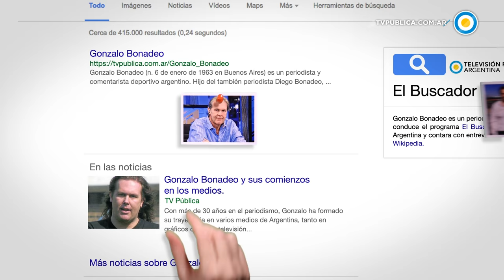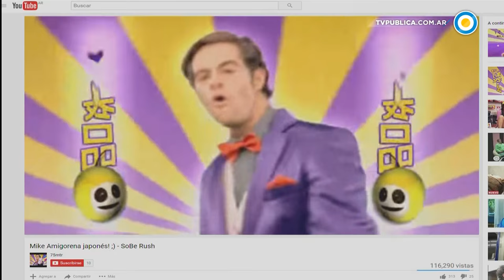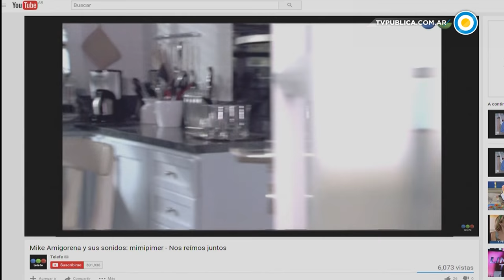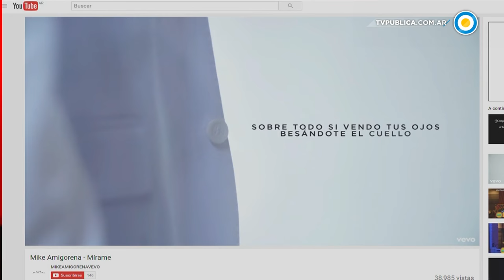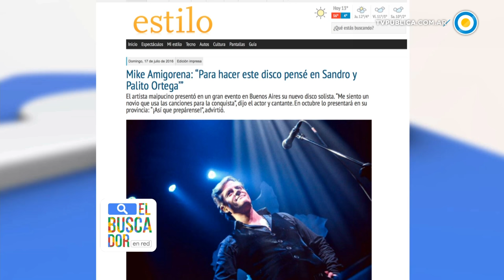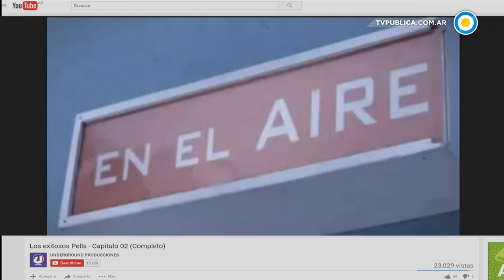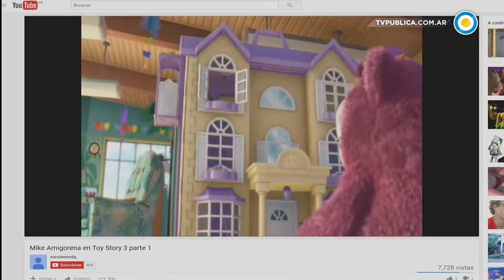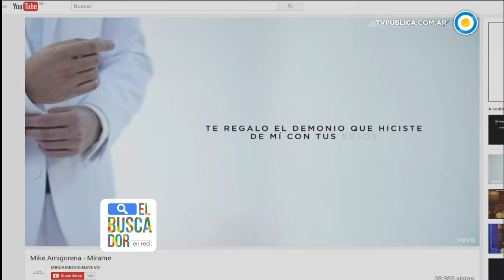Mike Amigorena en ElBuscador en Red (completo)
Mike Amigorena es un multifacético todoterreno. Músico y actor, ha trabajado en cine, teatro y televisión. En una nuevo programa de El Buscador en Red, Mike recorrió su vida y su carrera junto a Gonzalo Bonadeo.

A partir de fotos en la red, Mike recordó su infancia en Maipú, Mendoza, donde fue un alumno indisciplinado, habló de su padre ejemplar y reflexionó cómo a lo largo de su carrera fue y volvió permanente a su lugar de la infancia. "Soy un pibe de pueblo, me quiero escapar de ahí pero después quiero volver", sintetizó.

Repasamos también algunos de sus trabajos, como las película "Primavera" o "Toy Story 3" -en la que le puso voz a Ken- y los programas "Una familia especial" y "Los exitosos Pells", por el que ganó el Martín Fierro como actor protagónico de comedia. Mike afirmó que, aunque no tiene una gran formación actoral, se sienta capaz de actuar cualquier cosa, siempre movida por la curiosidad.

Hablamos también sobre la música, una pasión que lo acompaña desde chico y en torno a la cual tiene una carrera que ya cuenta con tres discos editados -dos con su banda Mox y uno como solista-, bajo influencias tan disímiles como Sandro, Palito Ortega, Rod Stewart, Prince y David Bowie.

A sus 44 años, un Mike Amigorena maduro nos contó por qué cuando conoció España se sintió en casa y qué cosas le gustan y cuáles no de la idiosincrasia argentina. Además explicó que vive en un permanente diálogo interno -"hablo conmigo mismo y tengo una autocrítica desmedida"- y reveló cuáles son sus prioridades en este momento de su vida. "Ahora quiero hacer reír, cantar, comer y vivir con animales", cerró Mike.

Programa de ElBuscador en Red emitido el 12/12/16